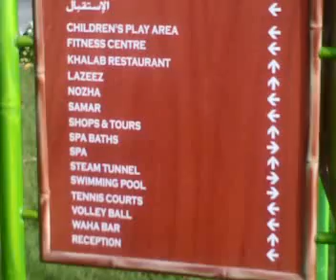Al Nahda Resort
Al Nahda resort is located in outskirts of Muscat about 50km from Seeb International Airport & is located in Barka area. Covering about 30 Acres it provides excellent retreat in tranquil botanical environment with several fitness and mind relaxing techniques & programs. Perfect place to escape from routine stressful life and to unwind and de-stress and rejuvenate of your body mind and soul.